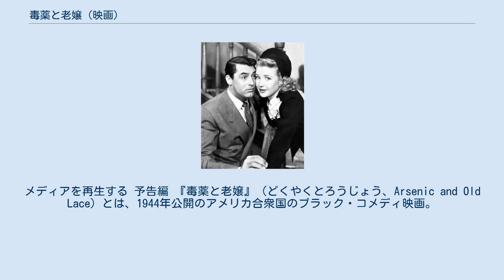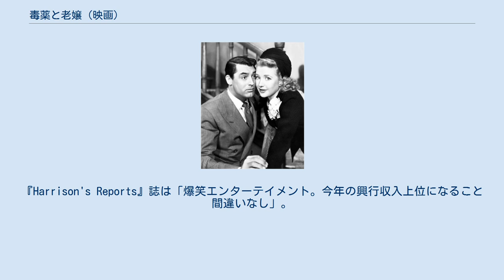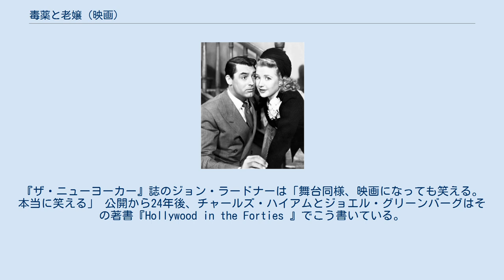毒薬と老嬢 (映画)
アメリカ合衆国のコメディ・スリラー映画
フランク・キャプラの監督映画
メディアを再生する 予告編 『毒薬と老嬢』（どくやくとろうじょう、Arsenic and Old Lace）とは、1944年公開のアメリカ合衆国のブラック・コメディ映画。
 ジョセフ・ケッセルリングの同名戯曲『毒薬と老嬢』をジュリアス・J・エプスタイン、フィリップ・G・エプスタインが脚色し、フランク・キャプラが監督した。
主演はケーリー・グラント。
 舞台版のプロデューサーとはブロードウェイでの公演が終わるまで公開しないという契約で、公開日を1942年9月30日に予定していたが、舞台が3年半のロングランとなり、1944年まで公開できなかった。
 主人公モーティマー・ブルースターの役には当初ボブ・ホープが検討されたが、ホープとパラマウントとの契約上それは叶わなかった。
グラントが受ける前、キャプラはジャック・ベニーやロナルド・レーガンにも声をかけていた。
「ボリス・カーロフに顔がそっくり」なジョナサン・ブルースター役は、ブロードウェイではボリス・カーロフ本人が演じていたが、撮影で舞台に出られなくなるとチケットが売れなくなると危惧するプロデューサーのために出演を見合わせた。
その代わり、映画の中で自分の名前を使うことは許可した。
映画ではレイモンド・マッセイがその役を演じた。
映画版には他にプリシラ・レイン、ジャック・カーソン、エドワード・エヴァレット・ホートン、ピーター・ローレが出演した。
 叔母のブルースター姉妹アビーとマーサを演じるジョセフィン・ハルとジーン・アデーア、それにテディを演じるジョン・アレグザンダーは1941年から舞台で同じ役を演じていた。
ハルとアデーアは舞台を休んで撮影に臨み、その間も舞台は上演され続けた。
撮影期間は8ヶ月、制作費は約120万ドル。
 ハロウィンの日。
神父の娘エレインと結婚したばかりの演劇評論家モーティマー・ブルースターは、新婚旅行でナイアガラに旅立つ前に、ブルックリンにある叔母の家に挨拶に行く。
そこには叔母のアビーとマーサ、それに自分のことをテディ・ルーズベルト大統領だと信じている兄弟が住んでいた。
 モーティマーは窓際の椅子の下に見知らぬ男の死体を発見。
叔母を問いただすと、身寄りのないメソジストの老人で、可哀想に思い毒入りワインで毒殺したのだという。
しかも、殺したのは彼だけではない。
これまでに11人、部屋を借りに来た老人たちを殺害し、地下室に埋めていた。
 モーティマーは新婚旅行どころではなくなる。
これ以上の殺人をやめさせようと、死体の墓掘りに利用されているテディを療養所へ緊急入院させるべく奔走する。
 そんなところへもうひとりの兄弟、連続殺人鬼のジョナサンが整形外科医アインスタイン博士、それに殺したばかりの死体と一緒に戻ってくる。
ジョナサンは死体を地下室に埋め、ボリス・カーロフそっくりに変えられた顔を別の顔に整形するつもりだった。
 タクシーを待たせたまま、いっこうに新婚旅行に発とうとしないモーティマーを不審がって、エレインが家を訪ねてくる。
さらに、劇作家志望のオハラ巡査、テディを引き取りに来た療養院のウィザースプーン氏が入れ代わり立ち代わり家を訪れ、シッチャカメッチャカの状態になる。
 最終的に、指名手配中のジョナサンは警察に逮捕され、叔母とテディは療養院に入院が決まる。
最後に叔母がモーティマーに今まで隠していた秘密を打ち明ける。
モーティマーはブルースター家の人間ではなく、コックの子供だったのだ。
モーティマーはやっと新妻と新婚旅行に出かけることができた。
 ※括弧内は日本語吹替（初回放送1967年12月3日『日曜洋画劇場』） ワーナーブラザーズによると、国内で2,836,000ドル、海外で1,948,000ドルの興行収入を得た。
 公開当時の批評はどこも肯定的だった。
『ニューヨーク・タイムズ』紙は「全体として、昨日ストランド劇場で上映したワーナー映画『毒薬と老嬢』はとてもぞっとして愉快だった」。
『バラエティ』誌は「凝ったものではないが、キャプラ作品は原作戯曲のカラーと精神を汲み上げ、一方、有能な脚本家チーム、ジュリアス・J＆フィリップ・G・エプスタインは...